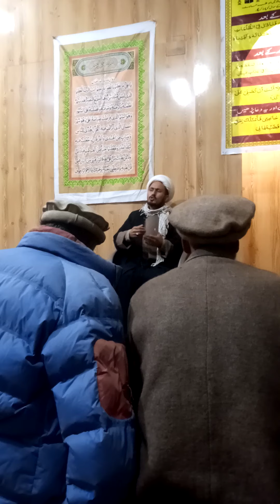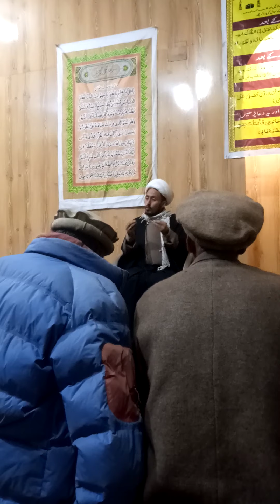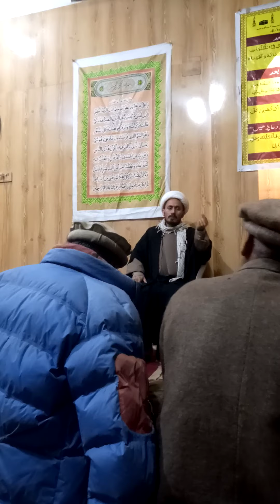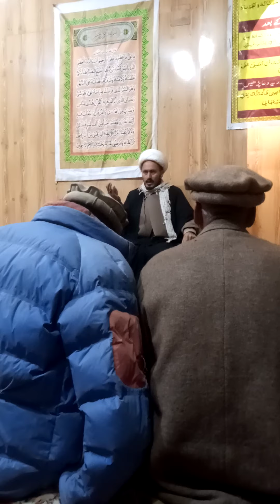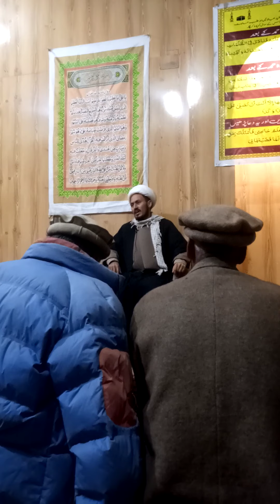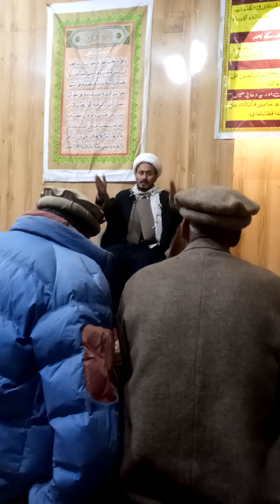Tafseer Quaran || Alama Ghulam Muhammad Zadii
Tafseer Quran